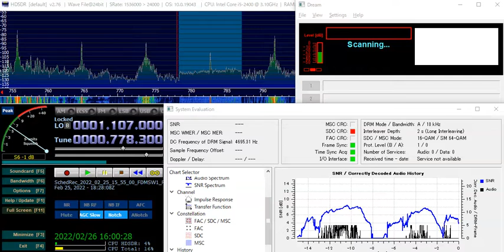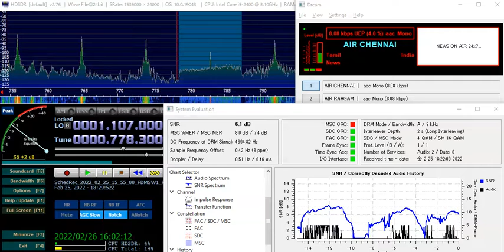783kHz All India Radio Chennai DRM 25,2022 1826 UTC